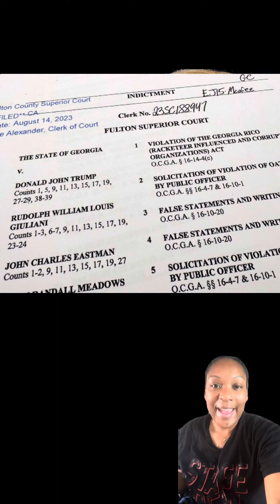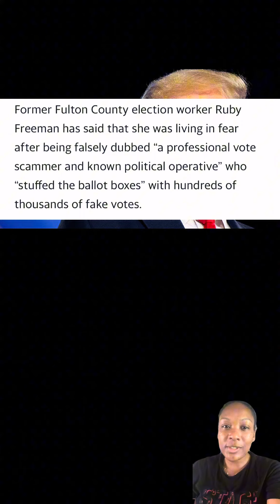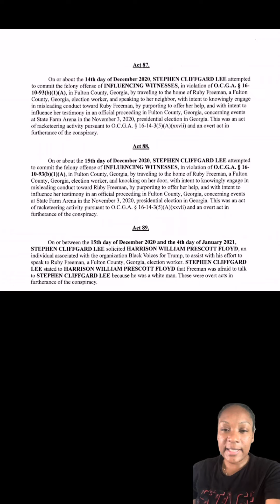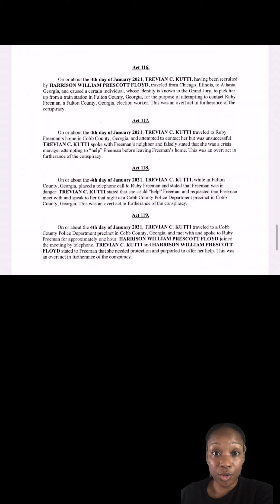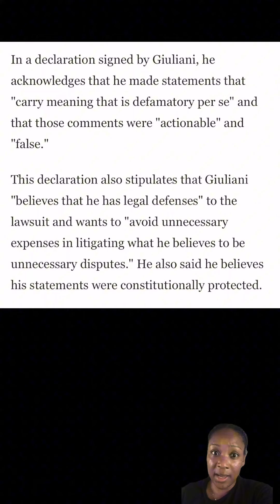INALB | Trump Indictment #4